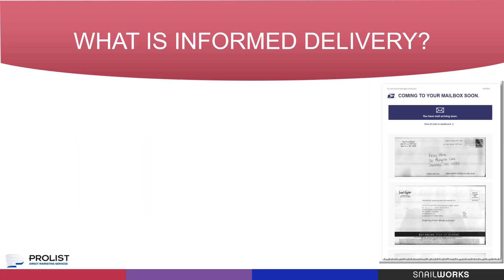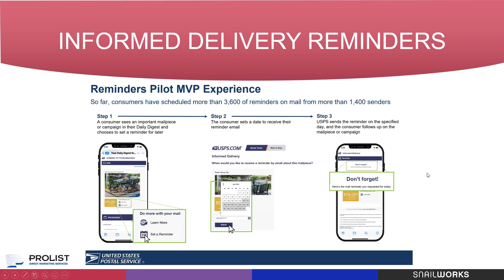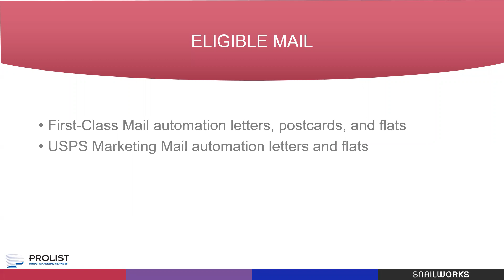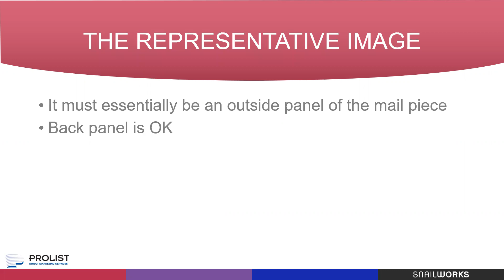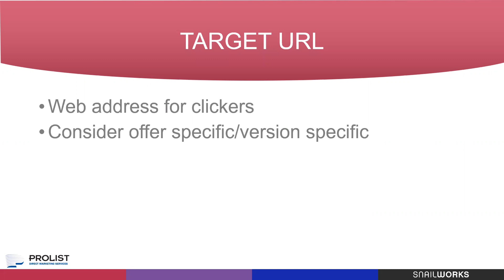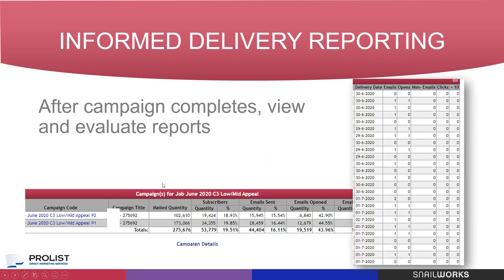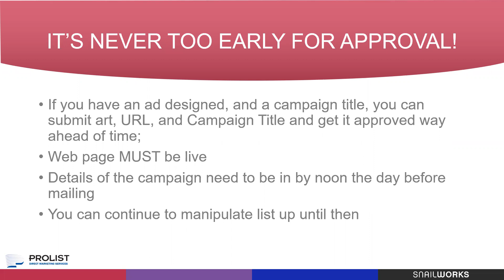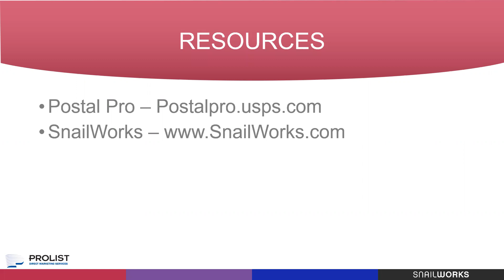Webinar: The 2021 USPS Informed Delivery Promotion - get your 2%!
This webinar covers all the facets of the 2021 USPS Informed Delivery Promotion, from the basics of setting up ID campaigns to changes in regulations from last year's promotion. This is a very hands-on, how-to session and covers everything you need to know to get registered and add ID to your fall campaigns for a 2% postage savings!